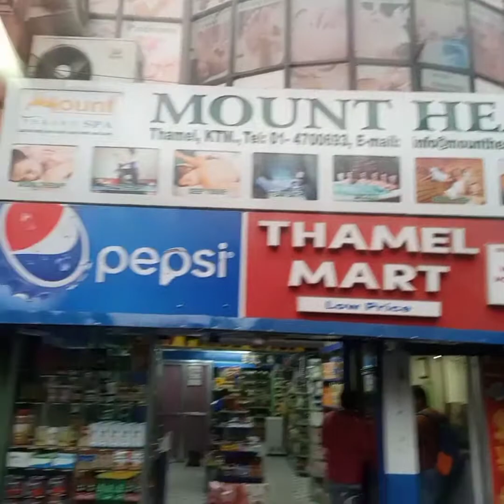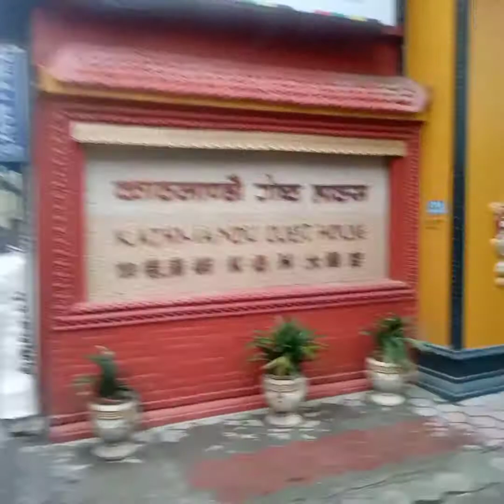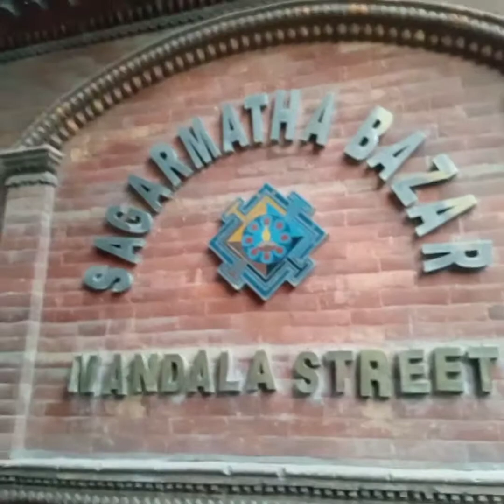Viewing thamel during 4th Day of Lockdown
lockdown during Corona disease